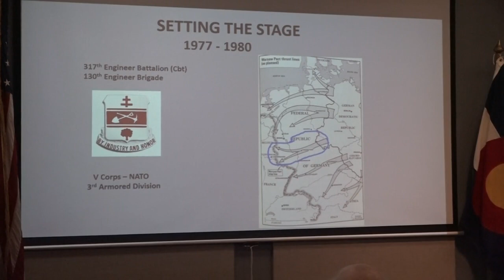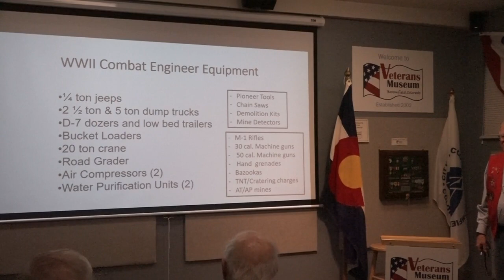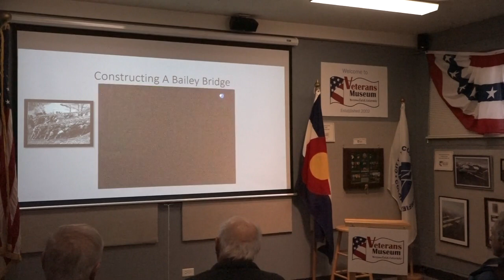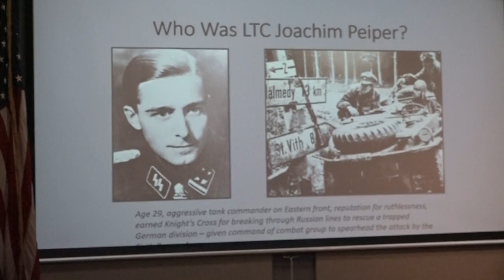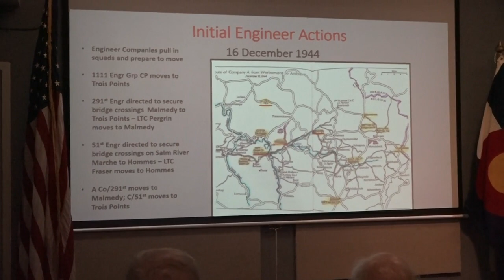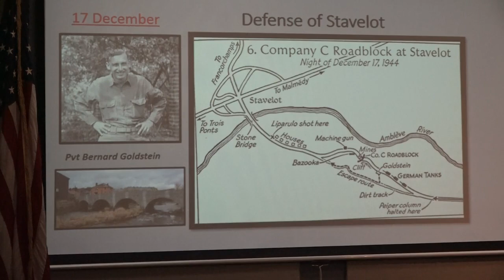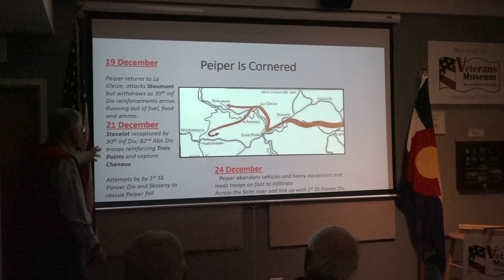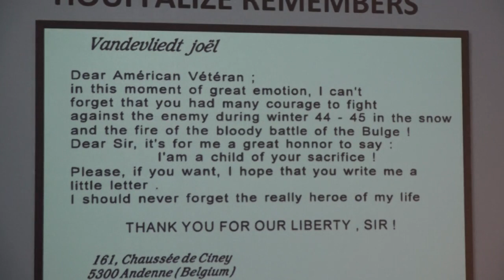Coffee and Conversation, 488: Mike Fellows "The Damned Engineers"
Mike Fellows served in the Army for 26 years, including with combat engineer units in Vietnam (25th Inf Div) and Germany (V Corps). His talk is titled, "The Dammed Engineers," will tell the story of the critical role that combat engineers played in frustrating the advance of German forces during the early days of the Battle of the Bulge, December 1944.